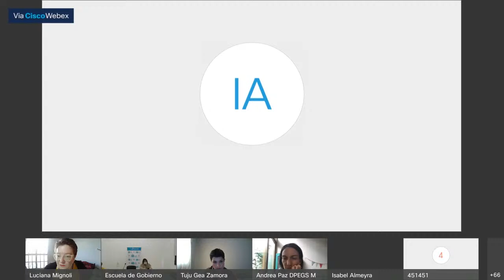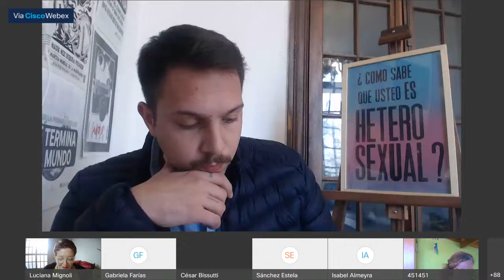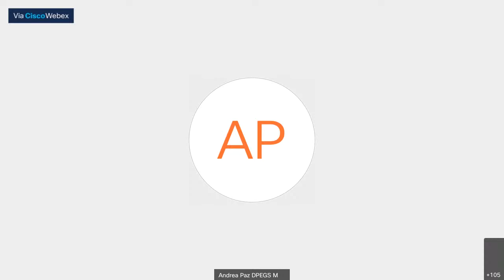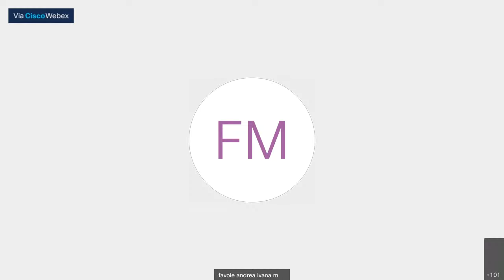Diplomatura de Equidad de Género en Salud - 14/06 Seminario 1 - Salud Transfeminista.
Ronda 3: “ Interseccionalidad y equidad de género en las políticas de salud”.

Ronderes invitades:
-Laura Contrera.
-Jesi Jess.
-Tujuayliya Gea Zamora.